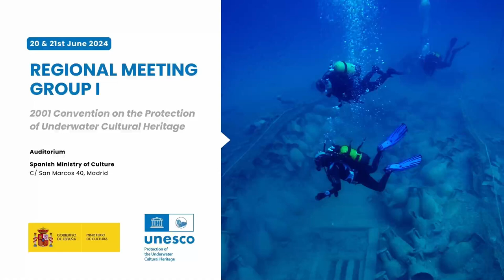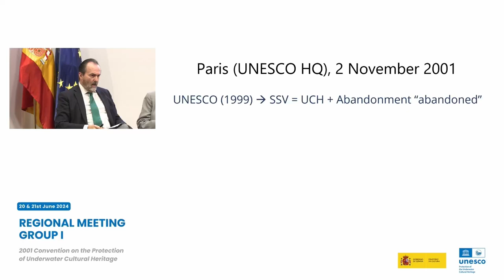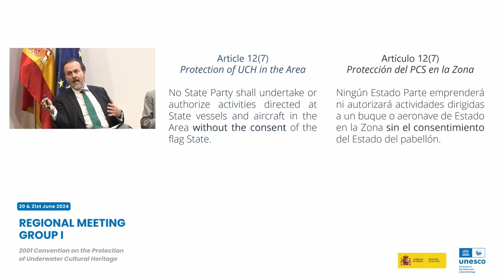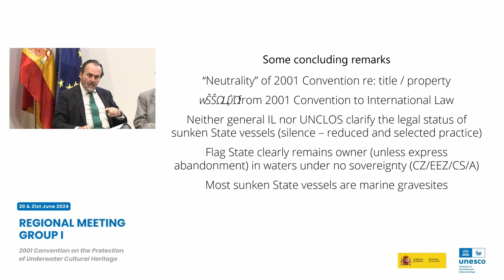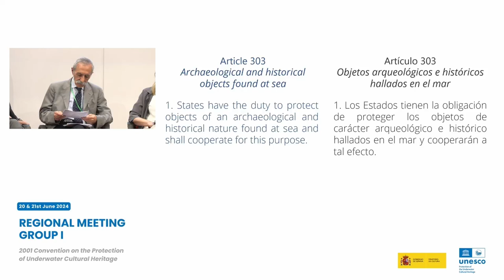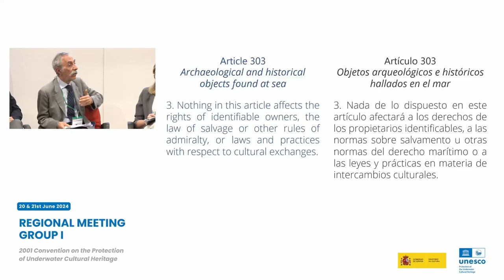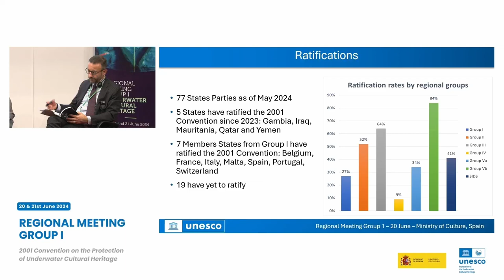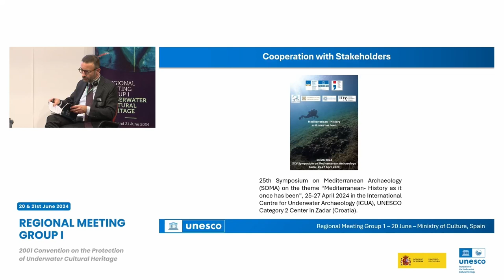(ESP) 1 Apertura y Primer Panel - Primera Sesión (20 junio)